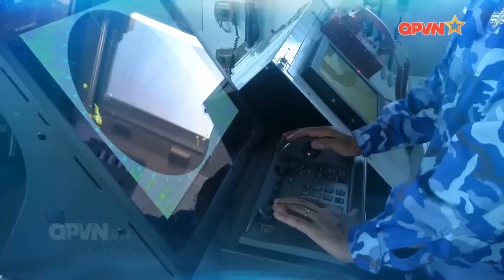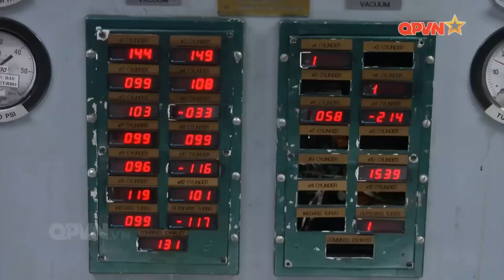Một chuyến hải trình tàu của CSB 8020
Hải trình tàu của CSB 8020 và giới thiệu bên trong 1 số phòng.